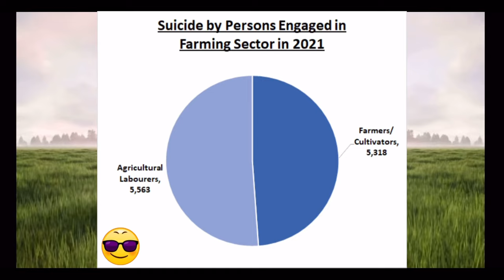The Real Truth Of Farmer In India 😱| Every party playing with farmer emotion for vote 🔥support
farmer
farmer song
farmer status
farmer drawing
farmer lairenmamit
farmer in the dell
farmer junction
farmers world earning app
farmer cooking
farmers choice

farmer of india
farmer of india drawing
farmer indian
richest farmer of india
farmer indian idol
farmer indian game
farmer indian visa
farmer india ganesh 1999

farmer rap song
farmer rain whatsapp status
farmer rap
farmer rain whatsapp status telugu
farmer ram trucks
farmer rangoli designs
farmer ravinder grewal
farmer randy
farm raiment of the infinite
fabulous farmer

bip
bjp song kannada
bip aiadmk latest news
bip dj song
bip vs admk fight
bip song telugu
bip status
bip gaan
bip song chandan shetty
bio tamil nadu
bip song

congress
congress meeting live
congress meeting tukkuguda
congress visa
congress telangana
congress qatar visa
congress theme song 2023
congress songs telugu
congress karnataka
congress files
congress song

modi
modi government
modi live
modi farmers
modinar oi visa amay de
modified indian cars
modified thar
modi in usa
modified tractor
modified splendor

farmer sitting drawing
farmers situation in india
farmer sitting green screen
farmer sitting
farmer sitting under a tree drawing
farmer with
farmers situation
indian farmer sitafal
farming sitaw
free farmer sitting

dhruv sharma indian idol
dhruv tara today full episode
dhruv tara
dhruv rathee vlog
dhruv
dhruv rathee farmer
dhruva movie
dhruv rathee vs sehwag
dhruv tara serial
dhruva songs

modi live
modi
modi birthday
modi live today
modified thar
modi in usa
modi and meloni
modified tractor
modi song
modified splendor

dhoni movie
dhoni helicopter shot
dhoni status
dhoni review system
dhoni song
dhoni stumping gill
dhoni interview
dhoni birthday whatsapp status
dhoni bowling
dhoni stumping
dhoni movie songs

gambhir vs kohli full fight
gambhir and kohli fight ipl
gambhir on dhoni
gambhir interview
gambhir
gambhir vs pakistan media
gambhir gane
gambhir reaction
gambhira simhagrava chaitravasa jayasimha

ma dhoni untold story full movie
ms dhoni
ma dhoni untold story songs
ms dhoni songs
ma dhoni whatsapp status
ms dhoni movie
ma dhoni batting
ma dhoni bgm